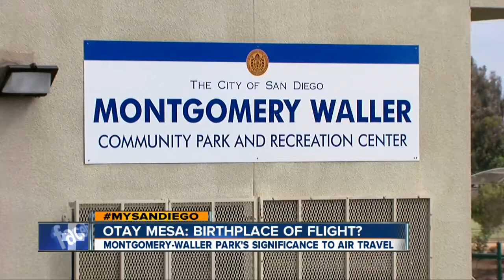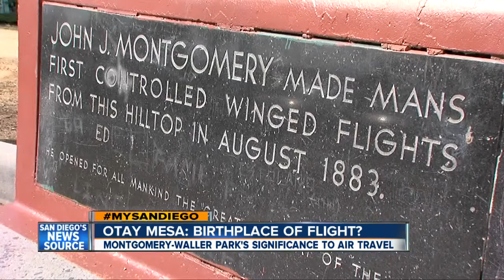MySanDiego: The real birthplace of flight?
Where did the first American fly a heavier-than-air winged plane? Right here in Otay Mesa.